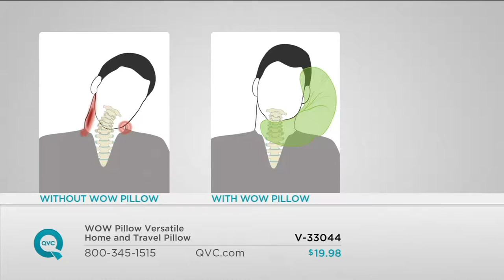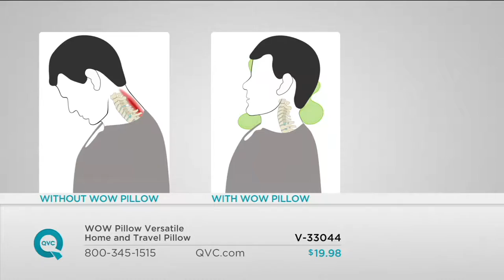WOW Pillow Versatile Home and Travel Pillow on QVC